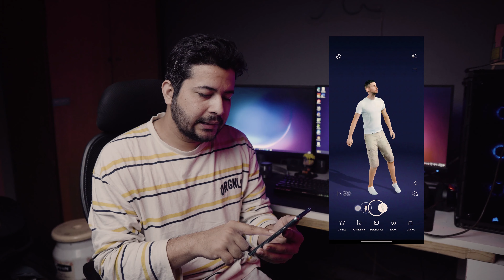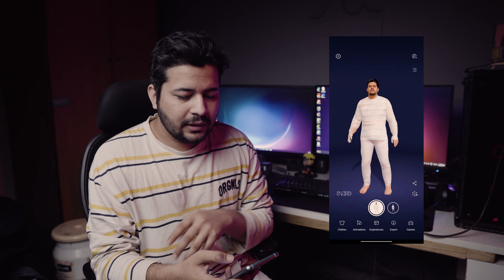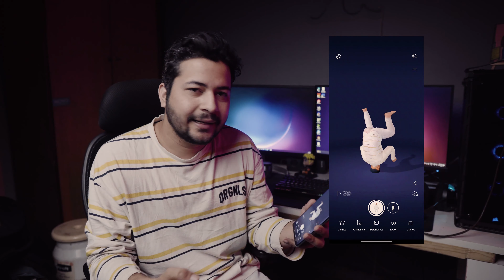Create your 3D avatar in mobile without using blender 3D